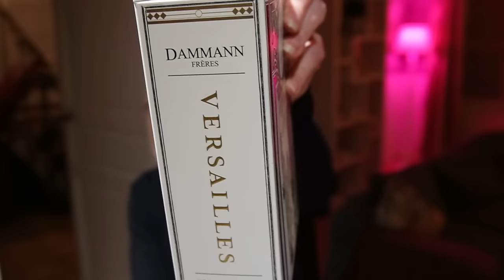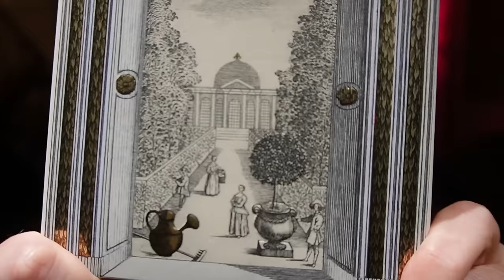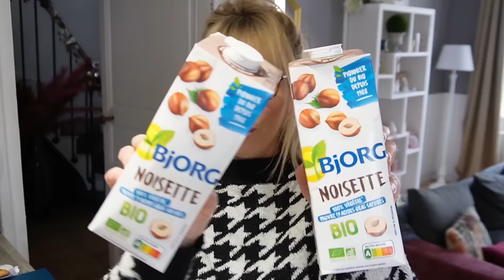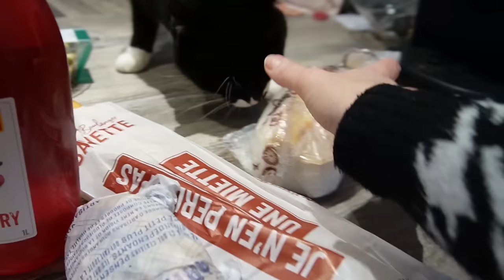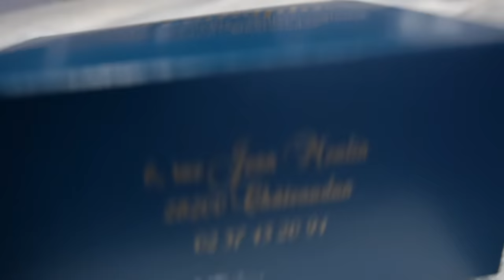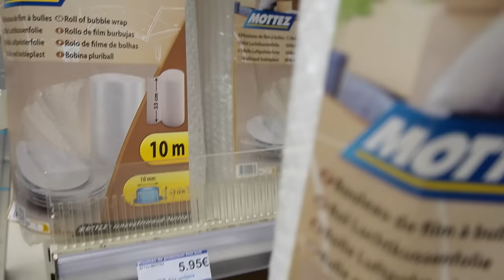Haul et Test produit de ce WEEK END !